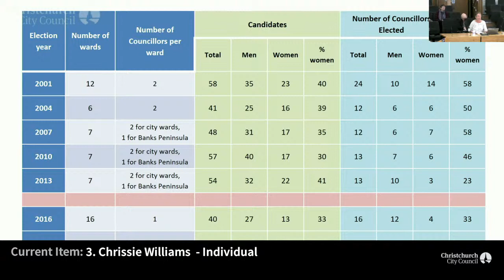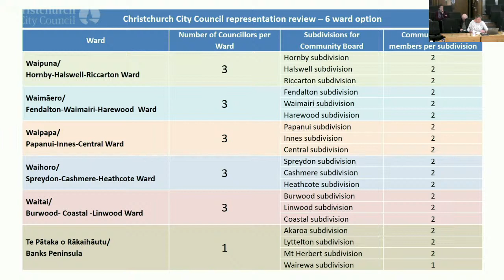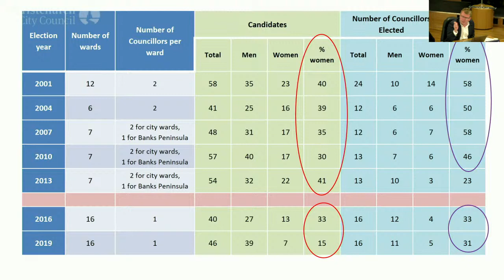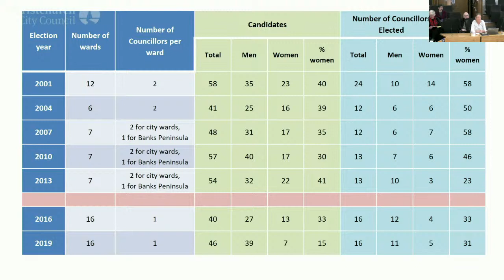24.05.21 - Item 3 - Chrissie Williams - Individual